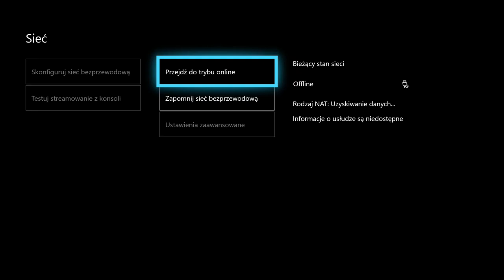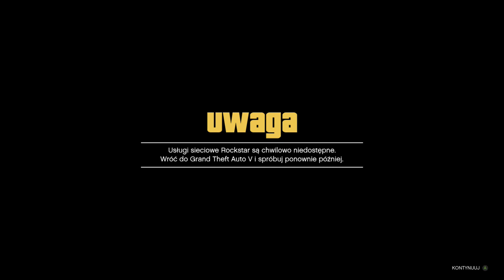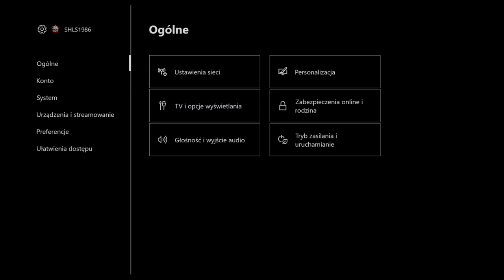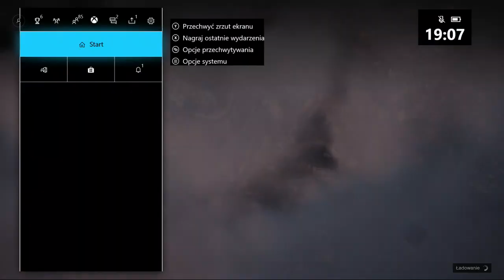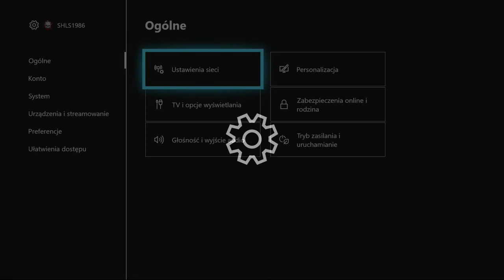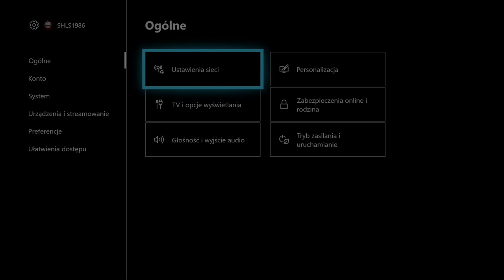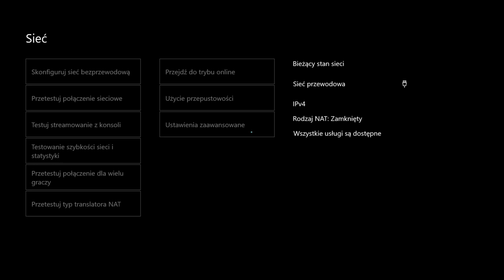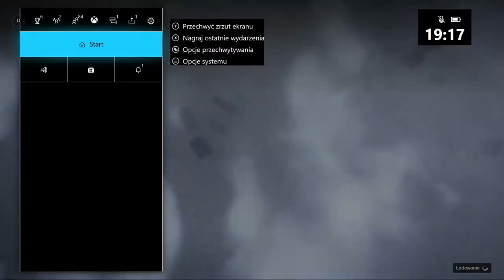OD 0 DO BILIONERA XBOX ONE bez zadnej misji fabularnej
Pół solo bez rozgrywania fabuły XBOX/PS4
OPSI:

u OPSIEGO fajny patent
 tą tytaniczną która hostuje znajomy jak to niego dołączamy żeby jej nie opuszczał a zeby ją rozpoczął razem z nami może to pomoże w wiecznym uruchamianiu misji aż w końcu wyskoczy jakiś błąd i trzeba robić od nowa